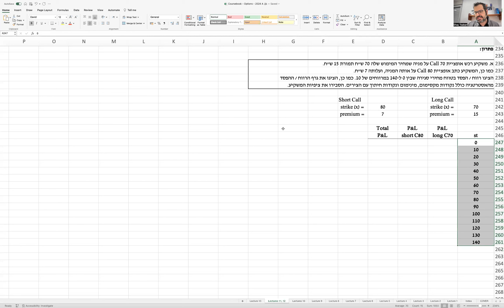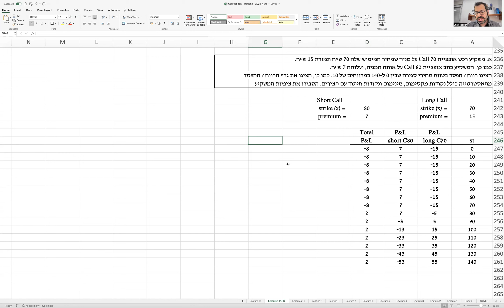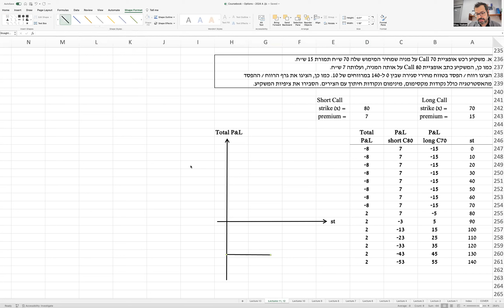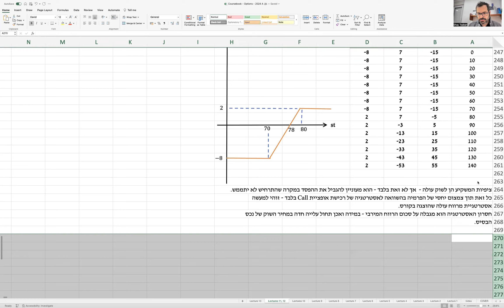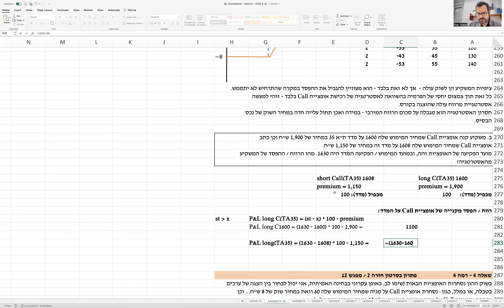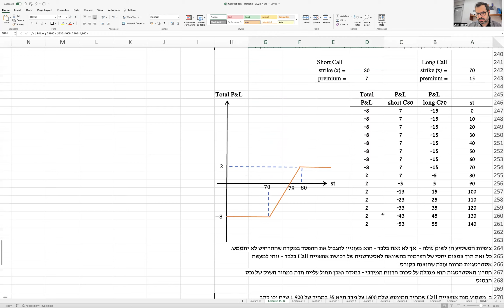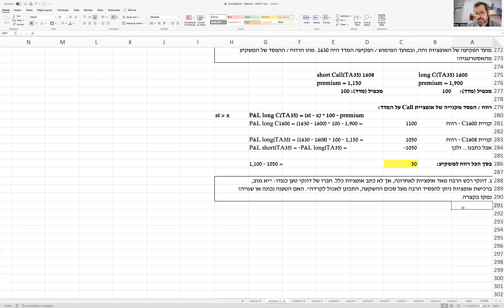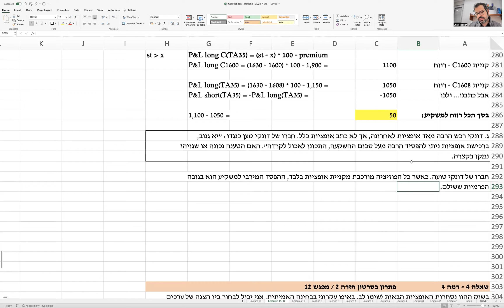הרצאה 12 - חלק 1 - אופציות - הדגמה למרווח עולה ודיון - 15.2.2024